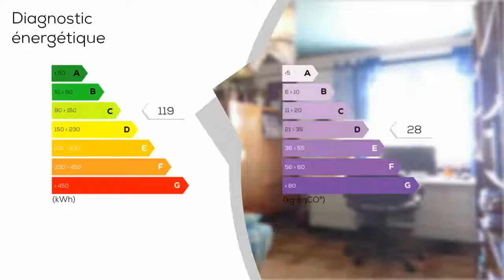A vendre - Maison/villa - SAINT-ESTEVE (66240) - 4 pièces - 120m²